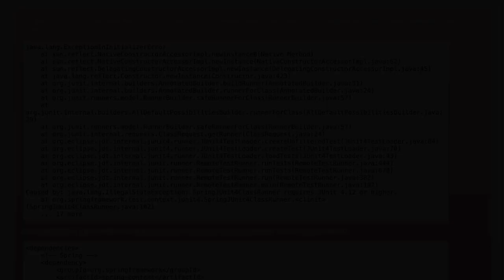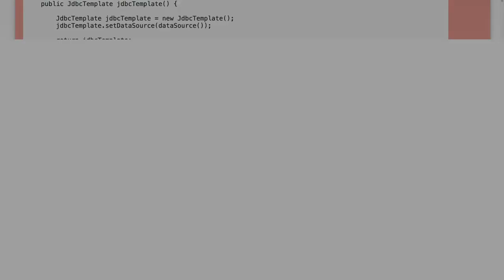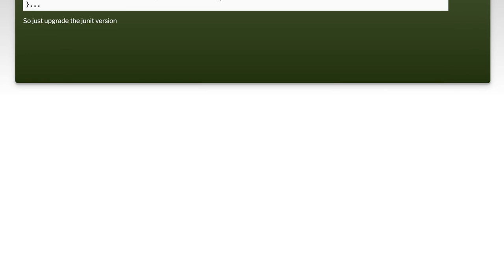Spring DAO Test Fails - says "requires JUnit 4.12 or higher"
spring: Spring DAO Test Fails - says &quot;requires JUnit 4.12 or higher&quot;

Related to: spring, testing, junit, dao